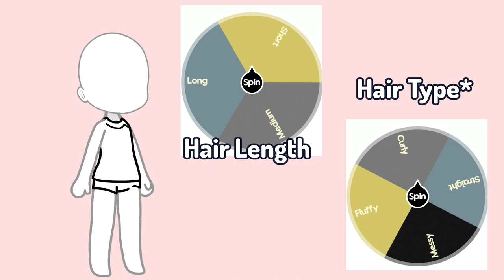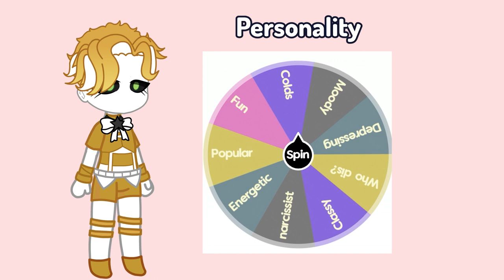Creating A FNaF Characters with a Color Wheel | FNaF OC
૦ Kyo Gray ૦

Bruh

Video Note:

Yep, using a colour wheel for an OC, but FNaF

•Warnings•

Mikevictim (Mike is C.C)

The characters are not owned by me. Designs are made by me.
Images used are not owned by me•

•Please don't use my videos in compilations without permission•
•Please don't use my videos in your videos without permission•

•Characters•

Watch the Video the Find out!

FireAlpaca
Gacha Club

•Social Media•

CHICKEN